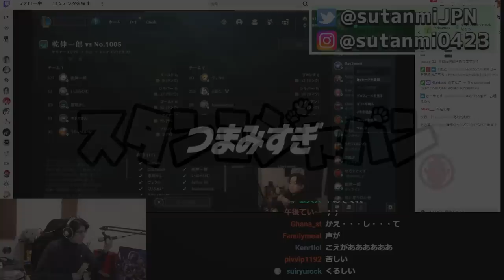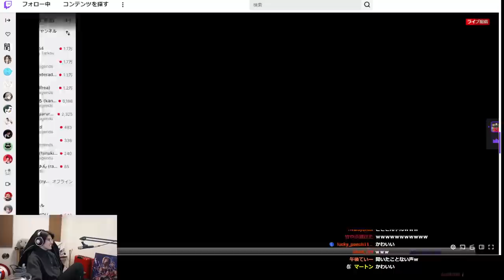しゃるる杯で全てを背負う漢k4senを見て、本気で感動するスタンミじゃぱん【LoL】